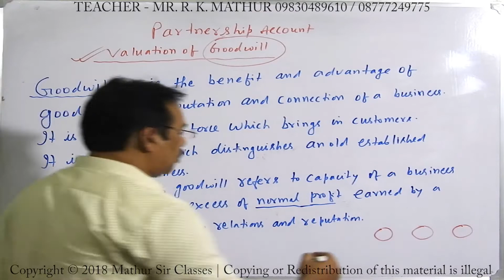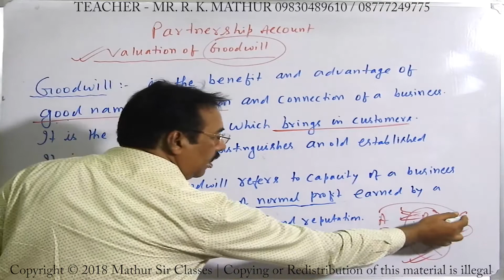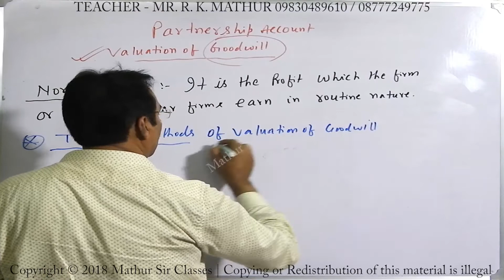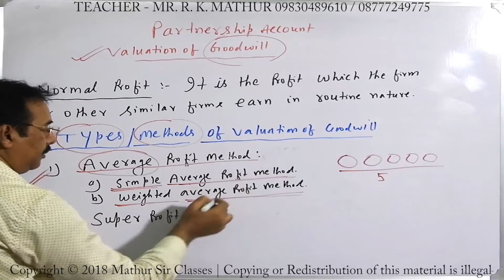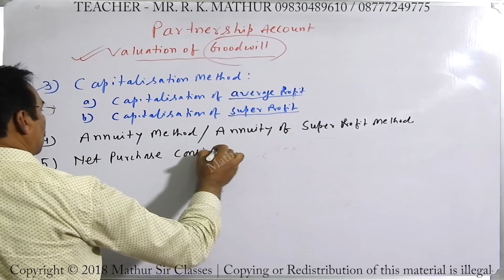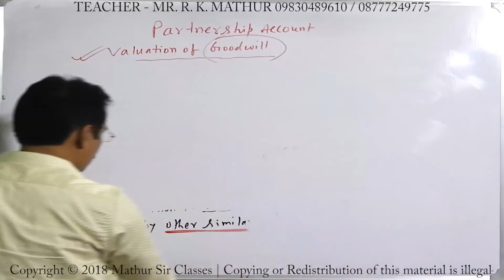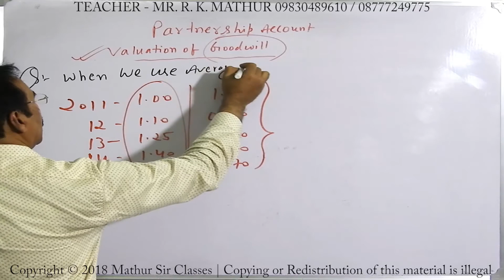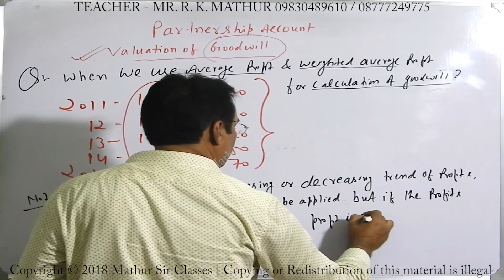Introduction to Partnership Valuation of goodwill | Partnership Accounting | Mathur Sir Classes